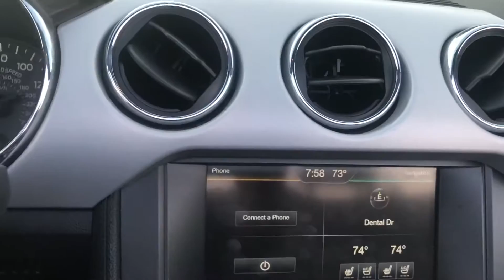2015 Mustang Convertable